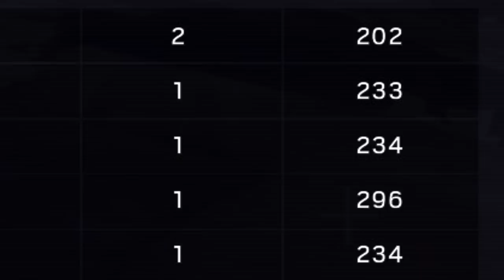[BlendS/Grand Order]: How to Use Spin2Win Grill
If you have Melt in 3rd ascension and you listen closely enough, you just might hear the YMCA theme song playing in the background

Inspired by Gregor's Rainbow Six: Siege "How-To" video series.

I stream whenever I have time, and I dual-stream to both Youtube and Twitch. Just check my channel if I'm live, or go to my Twitch channel.